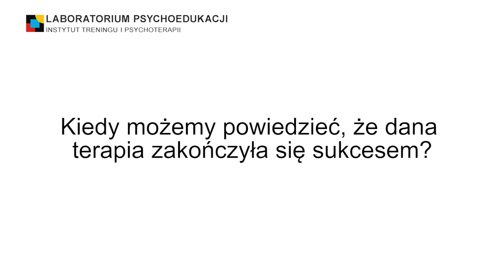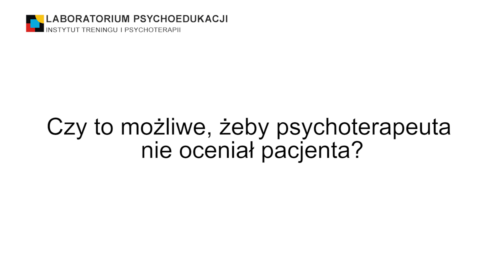Psychoterapia dziś i wczoraj - wywiad z Zofią Milską-Wrzosińską (40-lecie LPS)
Zofia Milska-Wrzosińska - absolwentka Wydziału Psychologii Uniwersytetu Warszawskiego. Posiada certyfikat superwizora psychoterapii Polskiego Towarzystwa Psychologicznego, a także certyfikat psychoterapeuty Europejskiego Stowarzyszenia Psychoterapii (European Association for Psychotherapy) oraz Europejskiego Stowarzyszenia Psychoterapii Integracyjnej (European Association of Integrative Psychotherapy). Jest członkinią Zarządu Sekcji Psychoterapii Polskiego Towarzystwa Psychologicznego, członkinią Rady Doradczej przy zarządzie Towarzystwa Badań nad Integracją Psychoterapii (Society for the Exploration of Psychotherapy Integration), a także członkinią Komisji Certyfikatów (GAP) przy Europejskim Stowarzyszeniu Psychoterapii (EAP) i zarządu Europejskiej Konfederacji Psychoterapii Psychoanalitycznej (European Confederation of Psychoanalytic Psychotherapies). Jest współzałożycielką Laboratorium Psychoedukacji i pracuje w nim od jego powstania. Prowadzi psychoterapię indywidualną i par w nurcie psychodynamicznym. Zajmuje się również superwizją i szkoleniem psychoterapeutów. Redaktorka książki „Psychoterapia dziś. Rozmowy”.